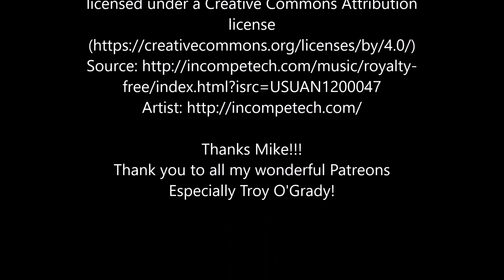Philosophy: Difficulty of Success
Good Morning! How difficult is it to be successful in today's world? Was it ever really easier?

Thank you to all my awesome Patreons! You guys are seriously cool people! Special thanks to Troy O'Grady for helping me out so much!

Thank you for your time! Please let me know if you have any questions or ways to improve, down in the Comment section below! Come on! No need to be shy! Come on, you know you want to...

Now, I run a secondary YouTube channel ) which is purely to supplement things on here. The goal of that channel is to take you a little bit behind the scenes and into my brain. And it's where I try to connect with my audience on a more personal level.

Stay safe everyone and Let's go create a better world, one kerf at a time!